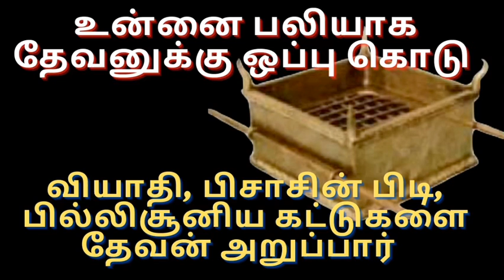TPM message | Sacrifice yourself to God | Pas Durai